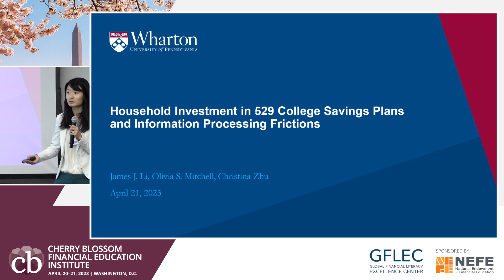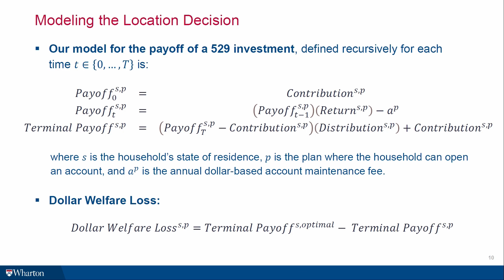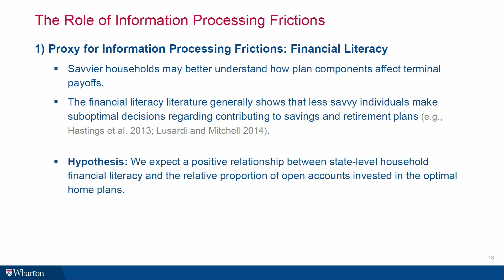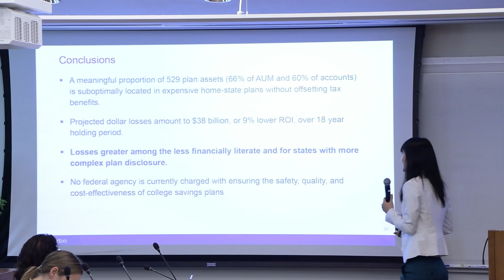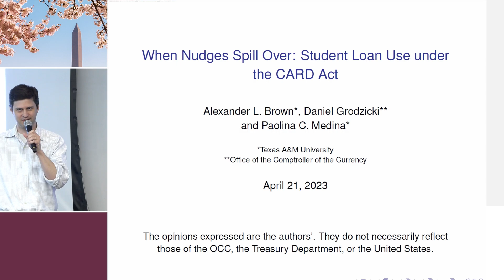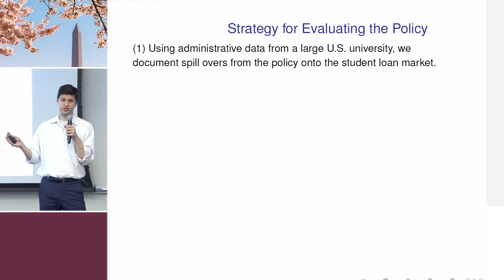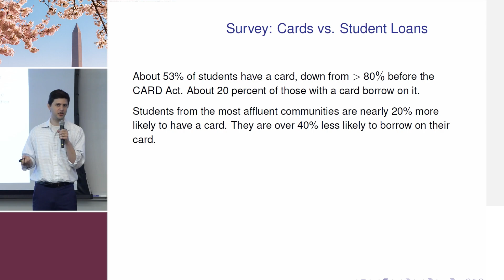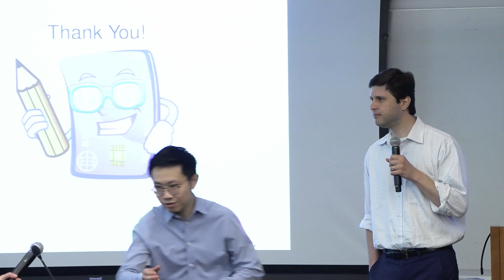Session 4 | Cherry Blossom Financial Education Institute 2023 | Day 2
Washington, DC | April 20-21, 2023